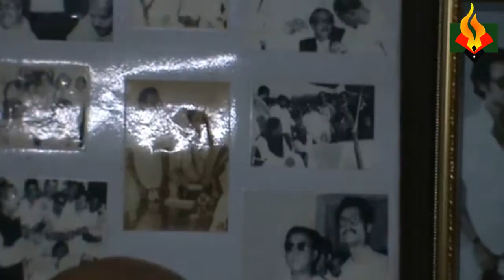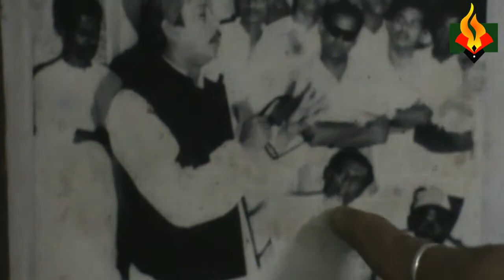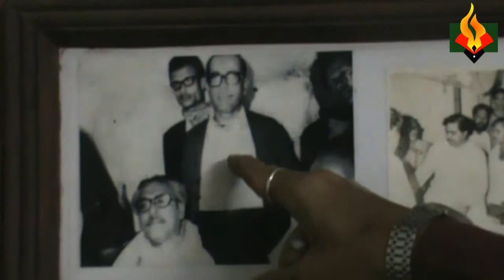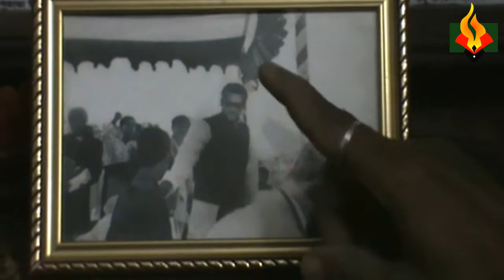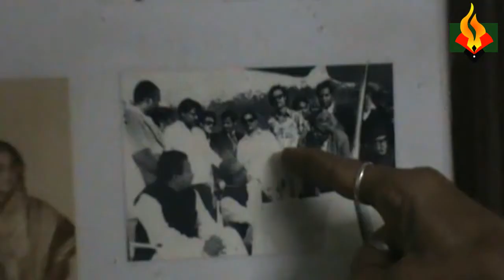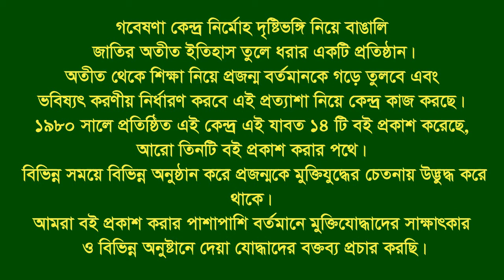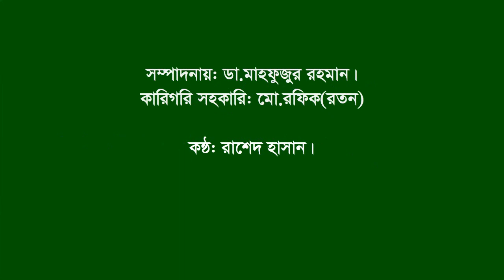Interview of Sah Badiul Alam।।Firingi Bazar।।CTG।।War Assistant FF.Reminiscence ।।about Banga Bandhu